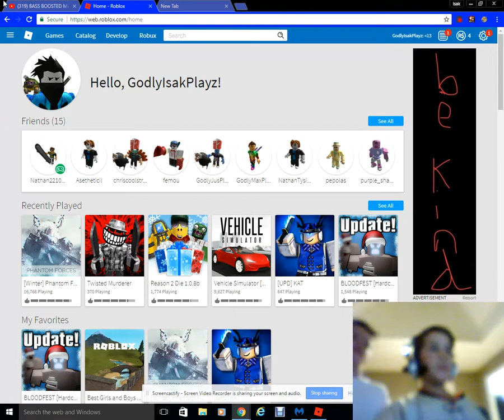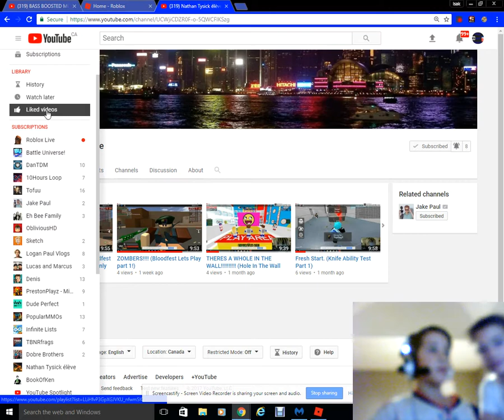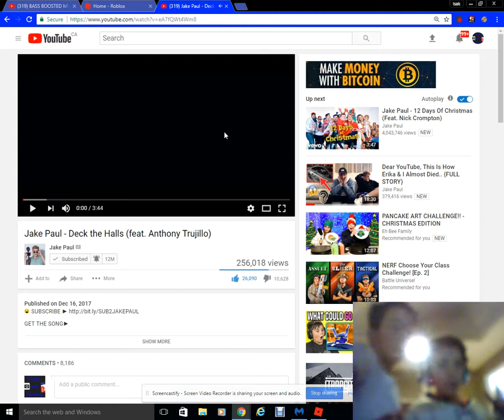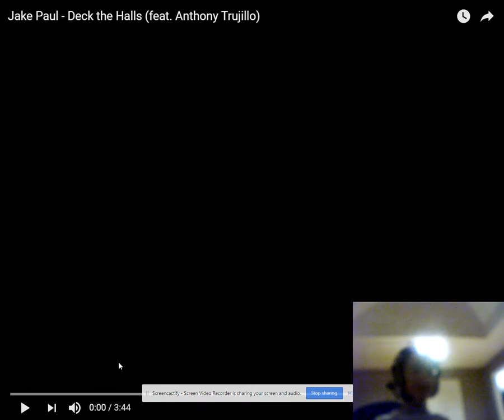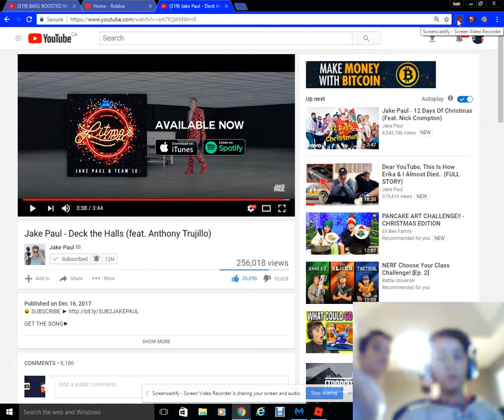Reacting To Deck The Halls! AND BEING A ASP BATON GOD!